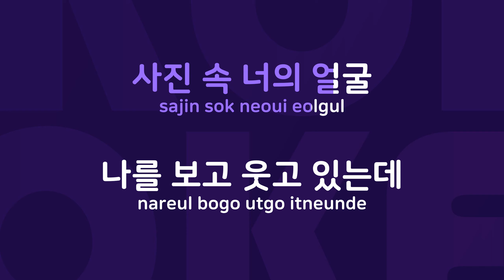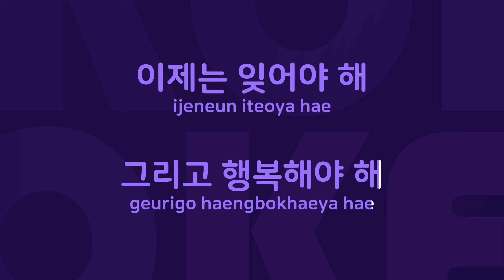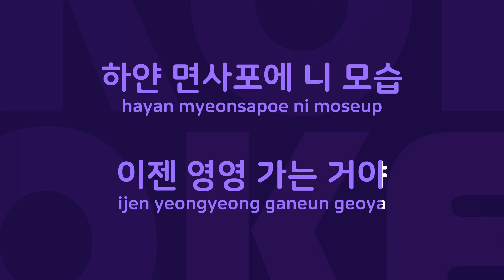하얀 면사포 : Originally Performed By 진시몬 Karaoke Verison